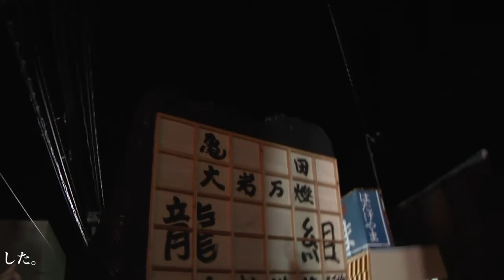【新潟シティチャンネル】亀田大岩万燈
新潟市江南区亀田地区に伝わる伝統芸能や祭礼などを「未来に残す江南区遺産デジタルアーカイブ（亀田地区）」として紹介しています。
　寛永4年、栗ノ木川を往来する舟の安全と五穀豊穣を祈願するため、伊勢から清めの岩を運び、亀田諏訪社に岩万燈として奉納したのが始まりと言われています。
　岩をかたどった2基の灯篭に飾りをつけ、若者たちが担ぎ、亀田木遣りに合わせ、威勢良く押しあい揉み合う喧嘩まつりでした。
　しかし、昭和に入ると次第にさびれ、中止されましたが、昭和50年に復活し、今に至っています。

新潟市江南区 祭りの歳時記一覧（亀田まつり）